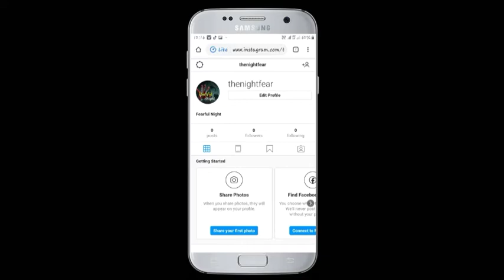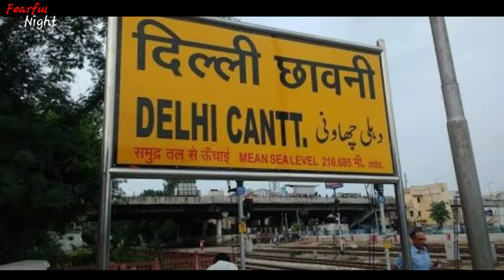Delhi Cantt Ki Ek Khaufnak Bhutiya Ghatna || bhutiya highway || Haunted Highway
About This Video:- Is Videi me Humne Delhi Cantt, pe Huye Ek Behad khaufnak bhutiya ghatna ke bare me Bataya hai
video ko Pura jaryr dekhiye

kyunki Bhut Pret Aur Chudail Aur Aatamao Se Judi Jaankariya aur Kahaniya Hum aaplogo Ke loye late rehte hai

kyunki hum is channel pe Bhut pret aatma dayan chudail aur rahasya se judi kahani late rehte hai

Thanks Dear...
I Really appreciate of your hard work

Dumas beach ki ek khaufnak ghatna

Jalpisach